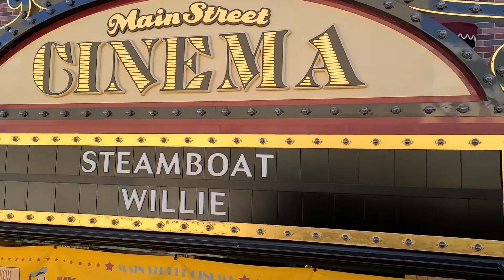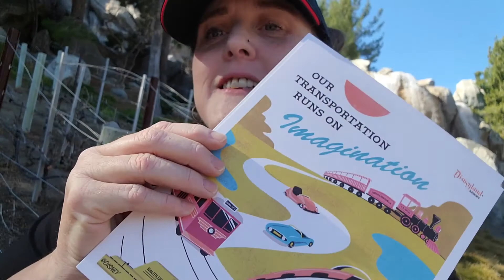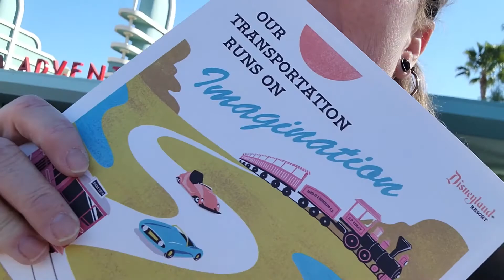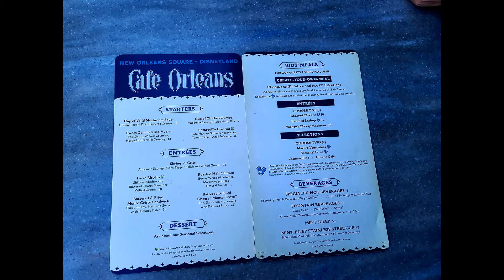Valentine's Day Weekend at Disneyland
We celebrated Valentine's Day at Disneyland on February 12th. It was such a perfect day!!!